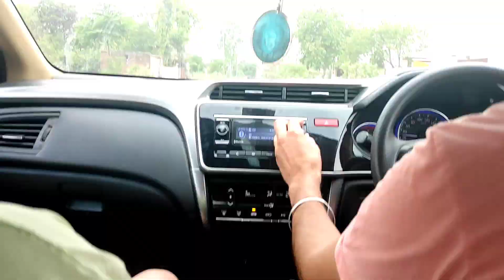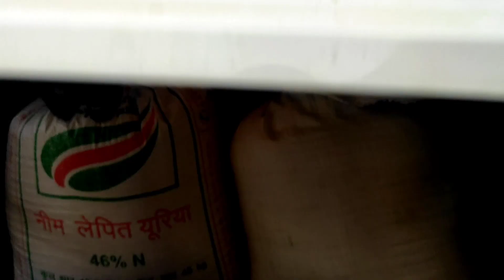Happy Vaisakhi 🌾🌾ਸੰਭਾਲ ਲਈ ਕਣਕ । ਆਪ ਸਭ ਨੂੰ ਵਿਸਾਖੀ ਦੀਆਂ ਬਹੁਤ ਬਹੁਤ ਵਧਾਈਆਂ